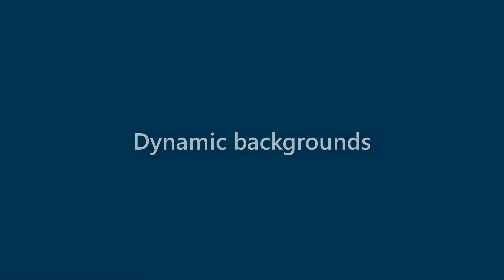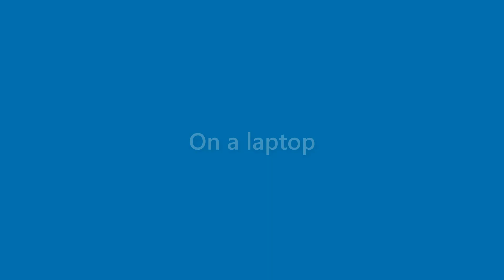Nova Burch - appearance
Name Look - Nova Burch - appearance. In this video we present "Nova Burch" name look and feel in various scenarios.
This video will cover:
How does "Nova Burch" look as a personal letterhead?
How does "Nova Burch" look on a business card?
How does "Nova Burch" look on a computer/laptop screen?
How does "Nova Burch" look with different background colors?
How does "Nova Burch" look with various fonts?